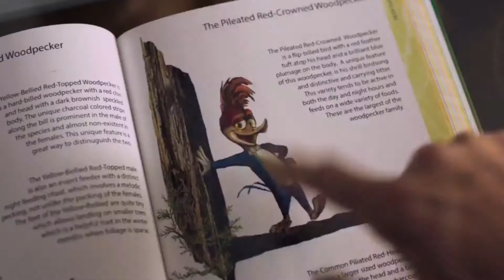Peter Pan, Pica-Pau, Xande, e Hamilton, no Agito dessa semana.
No Agito dessa semana Peter Pan, o menino que não queria crescer, o inquieto Pica-Pau, Xande de Pilares na Gávea e Hamilton de Holanda na Portela.